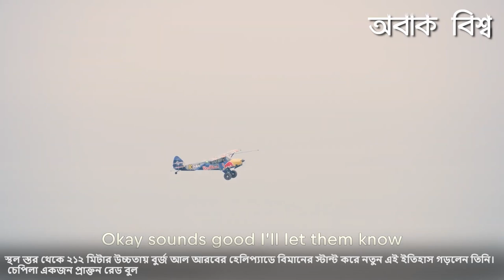56 তলা বিল্ডিং এর হেলিপ্যাডে বীমান অবতরন😯Landing A Plane On A Tiny Helipad✅ red bull অবাক বিশ্ব।